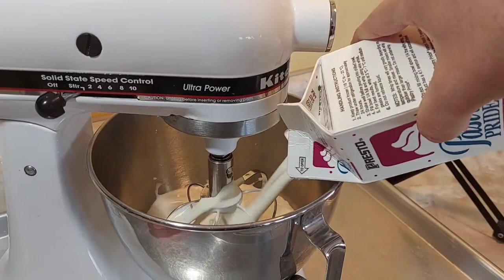Convina Tu Pastry pride con budín de vainilla para tus postres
❤Te dejo con unas Deliciosas Recetas del mi canal: ☆FlanDeQueso ☆FlanDePlatano ☆Spaghetti de aceitunas ☆GelatinaDePiñaUnaExplocionDeSabores ☆RetoDelChileHabanero ☆Costillas ala barbecue 《☆》Me encuentras en Mis redes sociales como: ❤ Youtube ☆ La Chatayou ❤Facebook ☆ Anett Hermosillo ❤Instagram ☆ La chatayou ❤TikTok La Chatayou0 Te Dejo Estos Buenos Canales de Amigos y youtuberes reconocidos 💜chucheman 💛Armando en tu cocina 🧡El guzii 💗Chio hermosita 💜Que sabroso